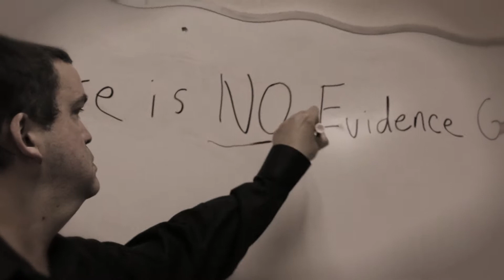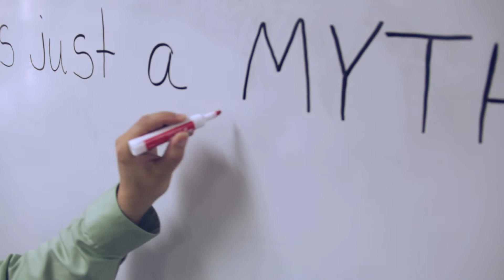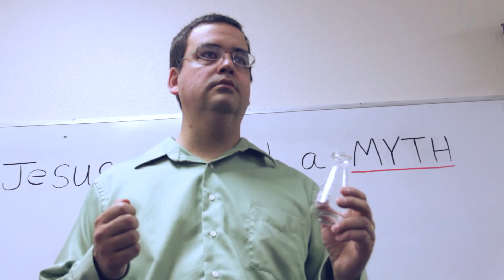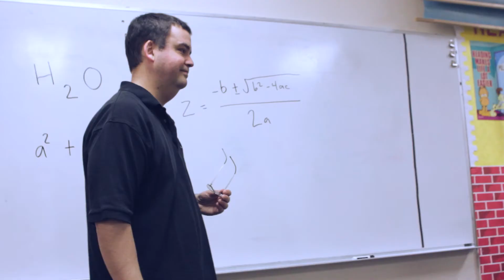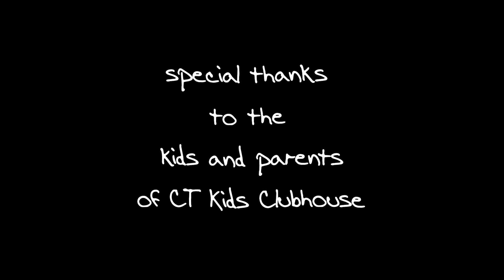"God's Not Dead" [CT Kid's Praise Summer '12]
made for Calvary Temple's Kid's Ministries

"The Professor and the Glass Beaker"

In 1977, a clergyman named Richard H. Harvey published a book called "70 Years of Miracles." This book has been described by many as one of the most phenomenal accounts of God's movement through someone's life, as well as one of the most interesting biographies every written. Those who read it say they are inspired to believe more in the power of prayer.

In the book, Harvey retells what he calls 'The Flask Story.' He says that for more than 40 years he told this story to countless audiences and in other publications, so the incident may have happened in the mid-1930's or earlier.

Harvey had been a student at Allegheny College in Meadville, Pennsylvania, an institution that continues today. A certain professor of Harvey's there at the time, Dr. Lee, was a revered and respected professor of chemistry. Dr. Lee did not believe that prayer to God affected anything or could change anything.

Dr. Lee began delivering a set of lectures on prayer to his freshman chemistry class, one of which climaxed with a challenge to the students for anyone to stop a glass beaker from breaking on the then cement floor through the power of prayer alone. Dr. Lee ended his classes this way unopposed for twelve years. But in the twelfth year, a student took the challenge and prayed in front of the class that if it would be God's will to show his power, to please stop the beaker from breaking. The student ended the prayer in the name of Jesus. Dr. Lee held the beaker high and dropped it. But instead of breaking, the beaker hit the toe of his shoe and rolled to the floor unbroken.

Dr. Lee never issued the challenge again.